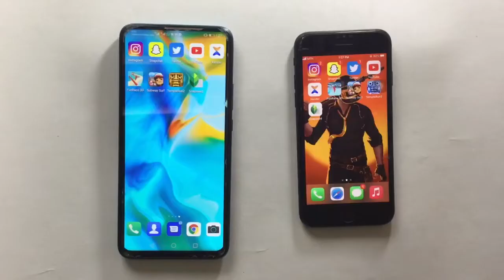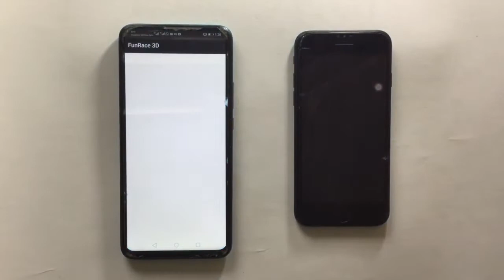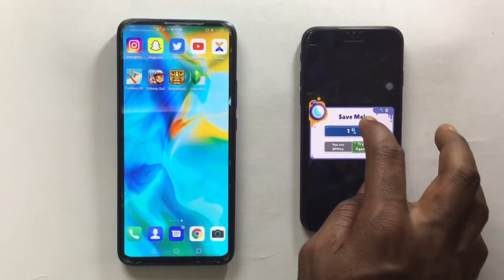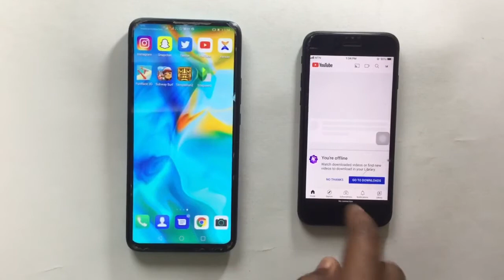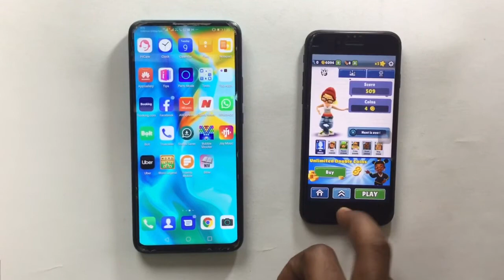Huawei Y9 Prime 2019 Vs iPhone 7 |SPEED and RAM Management Test !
This is a speed test and ram test on the huawei y9 prime 2019 vs the iphone 7 ,Watch video to the end to see which device still performs better in 2021 !